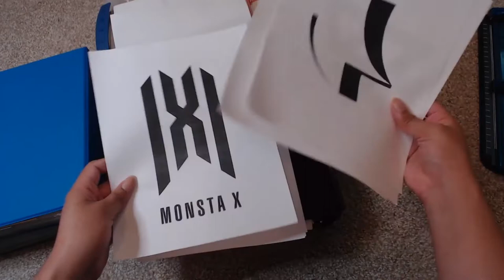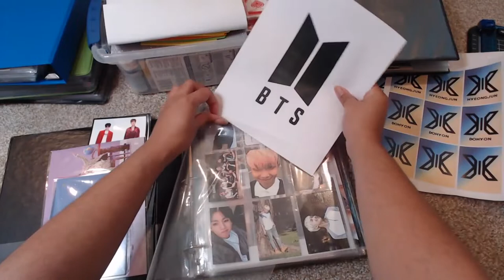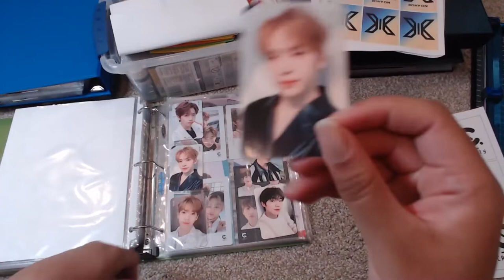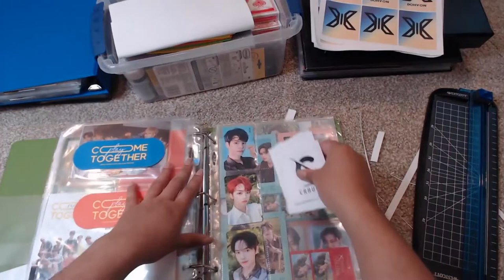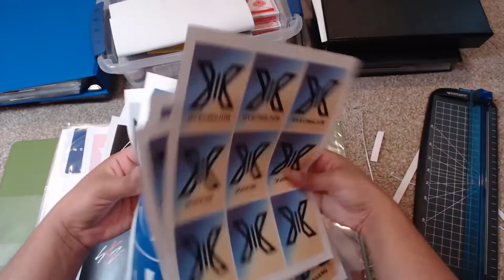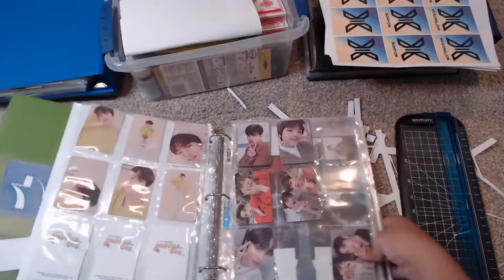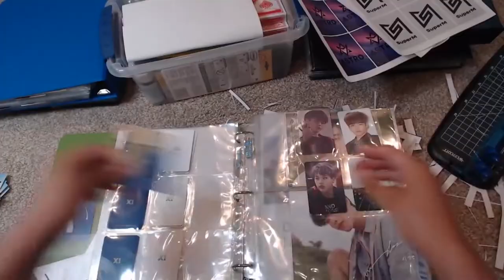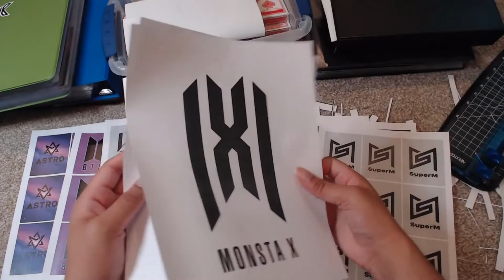Revamping My Kpop Photocard Binders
Just showing you a bit of what I'm doing to make my binders look a bit nicer. I'll post my full photocard binder video next week.